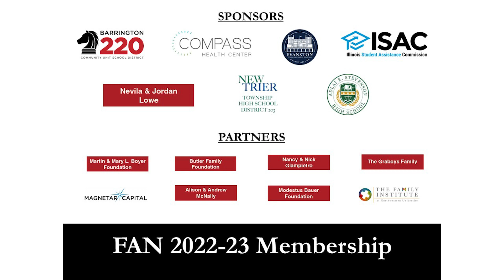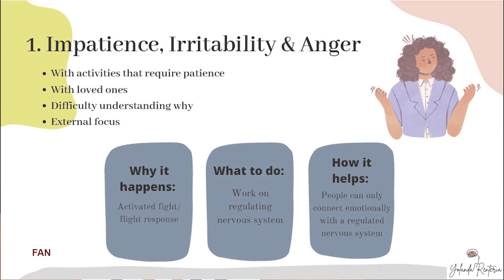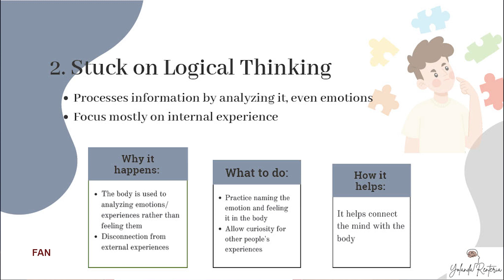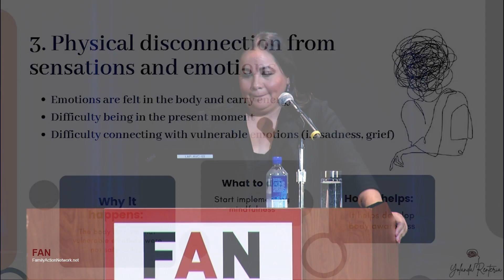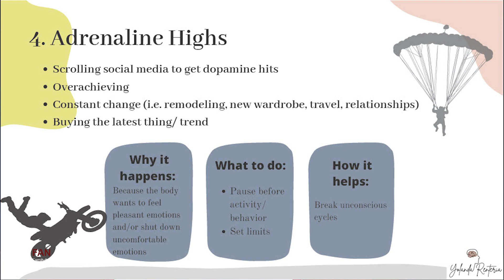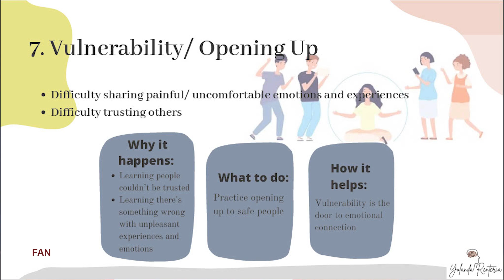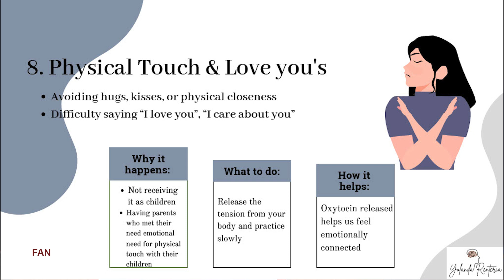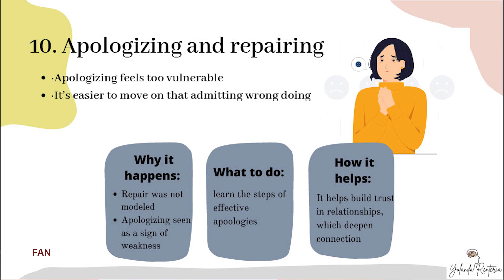Yolanda Renteria: The Power of Connection: Building Joy and Life Satisfaction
Many adults find themselves constantly looking for the thing that will bring them happiness, often times trying to find it in the thrill of exciting experiences or material items. This seems to work in the moment when they get a hit of adrenaline, but soon after the moment is over, they find themselves in the quest for the next thing that will bring them another rush of adrenaline. This becomes a cycle where people continue to seek external things to help them fix how they feel internally.

What people may not know is that due to lack of emotional nurturance, many adults are emotionally disconnected from themselves, their relationships, and the world around them. This in turn leads them to experience less joy or satisfaction over mundane things to which they are constantly exposed.

In this keynote, trauma therapist and licensed professional counselor Yolanda Renteria, LPC, NCC will teach you the signs and impact of emotional disconnection, the impact this has had in your life, and offer steps to learn the process of reconnection. She will also describe the relationship changes that will emerge from emotional connection, and you will learn to find joy in small moments every day in your environment.

Ms. Renteria is trained in EMDR, Somatic Experiencing, Brainspotting, and Dialectical Behavioral Therapy. She is also an adjunct faculty psychology professor at Northern Arizona University, and contributor for The Gottman Institute and Verywell Mind. Her work has been featured in Selena Gomez's Wondermind, Parents Latina, and NPR, and she utilizes social media platforms to bring awareness of generational cycles that perpetuate trauma.